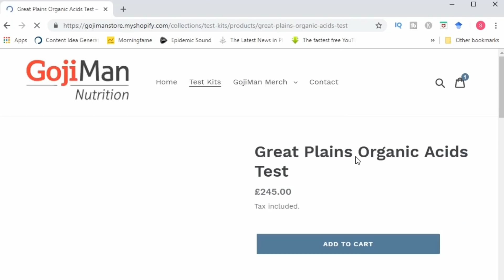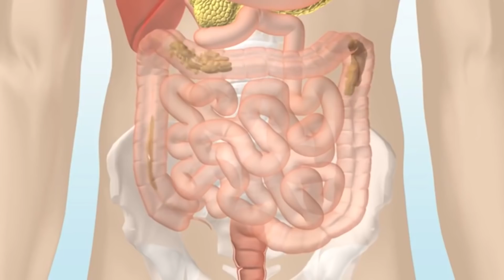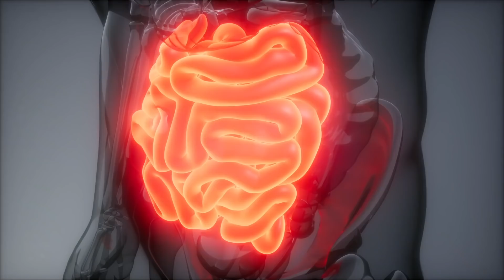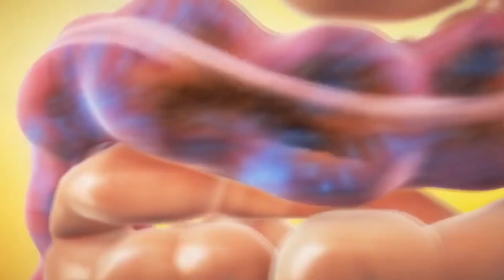What Your Farts Say About Your Health | Nutritionist Explains All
In today's video I explain what your farts say about your health. Roll the titles.

If you liked this video you may also like 👇

🔴 Go Vegan! One Life. No Regrets!